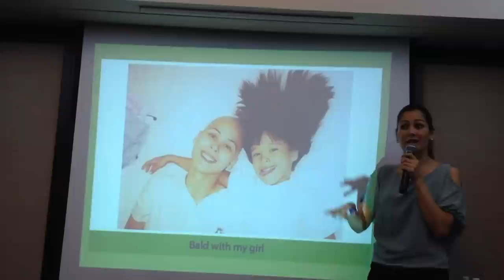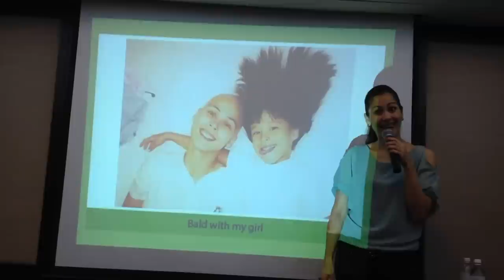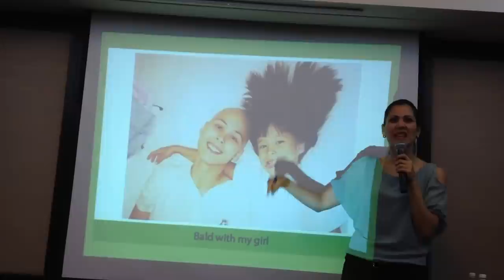TFD Ms. Maritoni Fernandez - Barley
Ms Maritoni Fernandez Talk about her experience during the time that she were sick ( breast cancer ) and what the Barley Product did for her. This was taken last March 16, 2014.